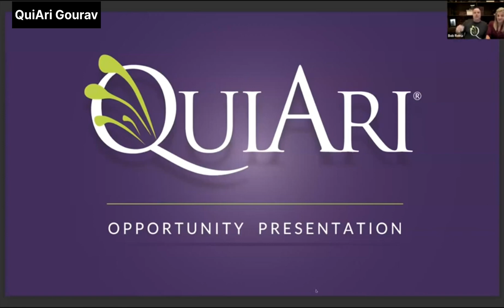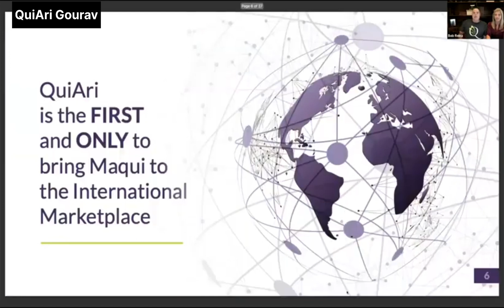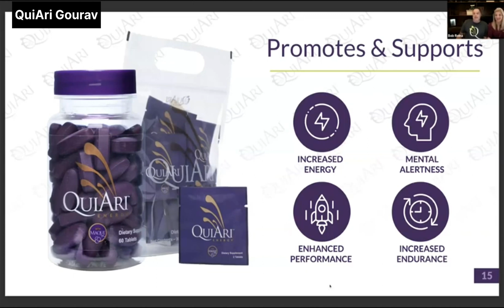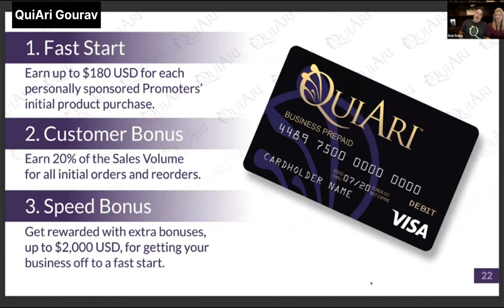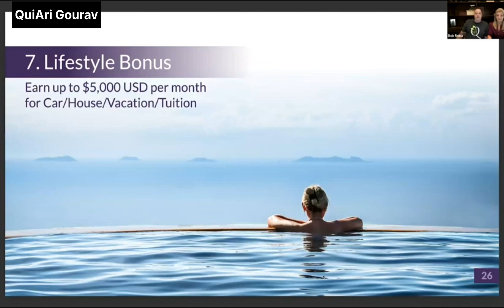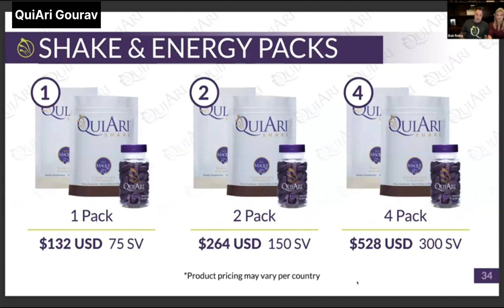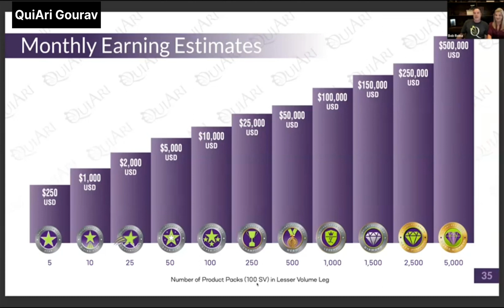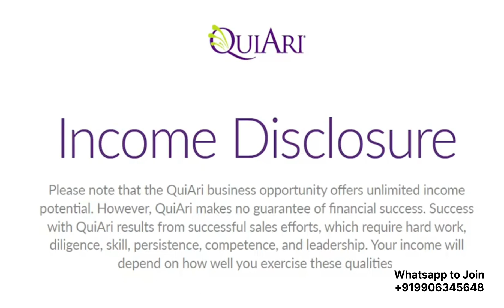Quiari Compensation Plan | Quiari Latest Compensation plan 2024 | Quiari Business Plan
If you are looking for Best Business opportunity then The Number 1 Quiari has Arrived in India

2. Select the best package 1, 2, 4 or 10 pack.
3. Make the payment through Debit or Credit card.
4. Howrah your account will be activated now check your email.

Queries Covered
Quiari compensation plan,
Quiari 5 minutes Compensation plan,
World best opportunity in the world,
Why Quiari is the best opportunity in the world,
Best opportunity in the world,
World 🌎 first fastest compensation plan,
World first 5 Minutes Compensation plan,